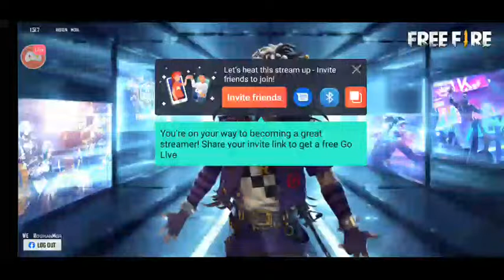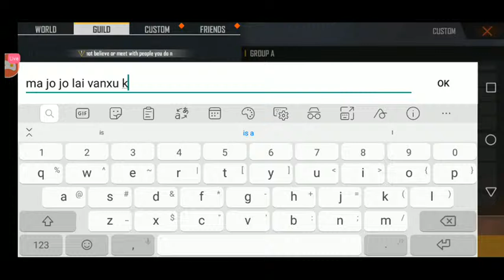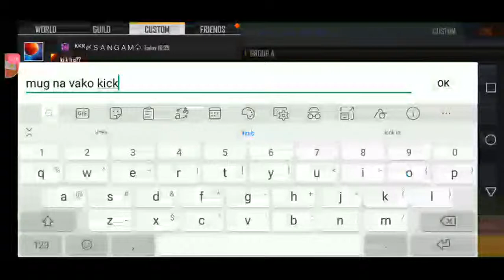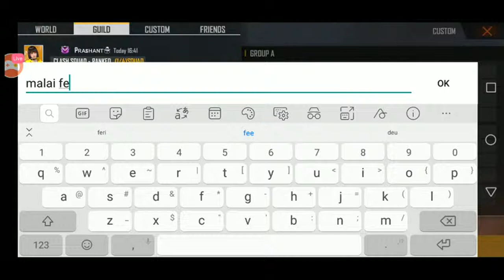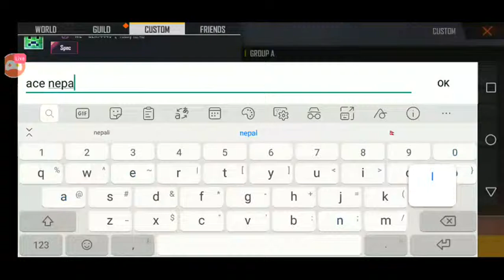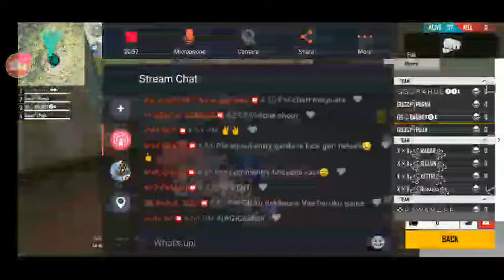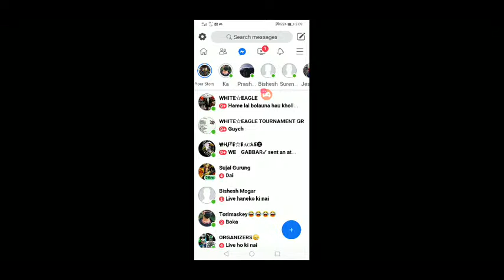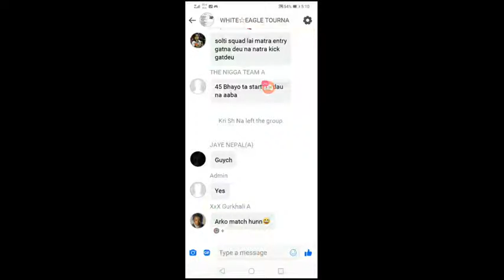white eagle 2 official tournament / WHITE EAGLE2 /